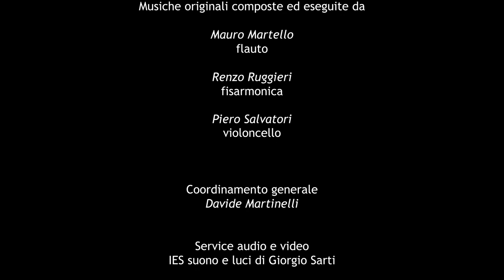"Verso Monet" - Marco Goldin racconta la mostra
Anteprima del DVD "Verso Monet" -- Marco Goldin racconta la mostra.

Dieci minuti estratti dalla registrazione integrale della serata-spettacolo durante la quale, l'8 maggio scorso, Marco Goldin ha raccontato temi e protagonisti della mostra a un pubblico che gremiva in ogni ordine il Teatro Filarmonico di Verona.

Gilberto Colla
letture

Musiche originali composte da

Mauro Martello
flauto

Renzo Ruggieri
fisarmonica

Piero Salvatori
violoncello

Coordinamento generale
Davide Martinelli

Service audio e video
IES Suono e Luci di Giorgio Sarti

Produzione video
Movie People Südtirol gmBH

Montaggio video
Alessandro Trettenero

Copyright Linea d'ombra, 2013 (tutti i diritti riservati)